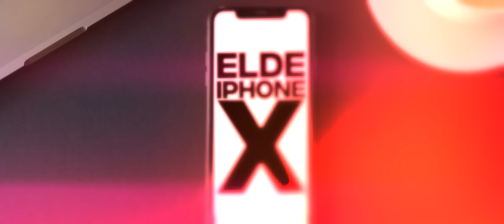Araff & Cashflow & Muşta - Katil Zaman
Araff & Cashflow & Muşta'nın, Müzikonair & DMC etiketiyle yayınlanan "Katil Zaman" isimli tekli çalışması, video klibiyle netd müzik'te.

Sözler: Araff,Cash Flow,Muşta
Beat & Produced: Baykan Barlas
Düzenleme: Can Paşa,Umut Mecan
Mix&Mastering: Can Paþa,Xilentch
Lirik Video: Fatih Workz

"Katil Zaman" şarkı sözleri ile

Cepte beş kuruş yok elde ıphone x
Aç gözlü bi zencisin tam tersi Malcom x
Çalımlar o biçim sahte gucci çakma rolex
3-6 Mafia bin laden beats bin laden beats
Aradın sormadın hiç hayır
Olmadı bitch olmadı bitch
Tespih yakışmamış eline kolpacı piç
Bir yanda Robin Hood öbür yanda Richie Rich
Üç kuruş para için
Ormanların içinden geçin
Korkak hainler için bunu altyazı geçin
Burdan kaçıp kendinize yeni cehennem seçin
Çünkü menzilimdesin feleğin çemberindesin
Esnaf mısın kardeş mafya mısın nesin
Delirmek üzereyiz yaşlı genci tüm nesil
Kafan çok düşünmesin istiyorlar tüm insanlar
Birbirini yesin duvarlara çizin resim

Nakarat 2x

Yok huzur Allah bu ne
Kaybolmuş hayatım elde kalan
En büyük katil zaman
Rap benim için hem anne hemde baba

Sorma bize nasıl kafamızda hustle
Ben gole giden pasım sen ayaktaki nasır
Bunu yazsın basın attık kiri pası
Kafiyeler kirliyse Araff Mr. Muscle
Rape aşk başkadır olmasa da kasım
Bi günümüz stresli bi günümüz fasıl
Gucci gang gucci gang ürünümüz hazır
Yarınını boşver de bu günümüz nasıl
O o burda yok yok
Benle rap drift yapmak sanki Tokyo
Oh pinokyo gibisiniz çoğunuz
Şarkınız da anlamlı bi bok yok
Ya Çadoyla uçuyoruz pilot o
Yerimiz Bornova burda otomatik pilot off
Filozof biziz sizse dinazor
Biz sokakta çocuklarız siz şatoda bi mason